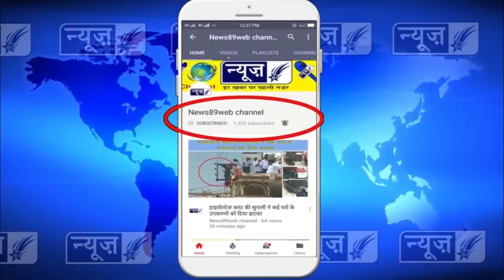मिलटी कम्बोज ने आज व्यापार मंडल के प्रधान सोनी को साथ लेकर राजपुरा के बाजारों में क्या किया, देखो